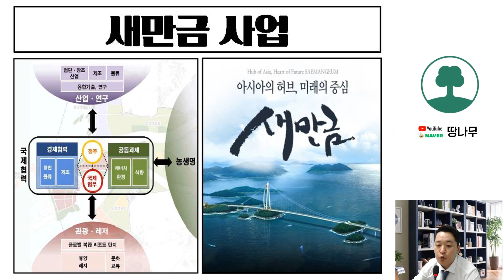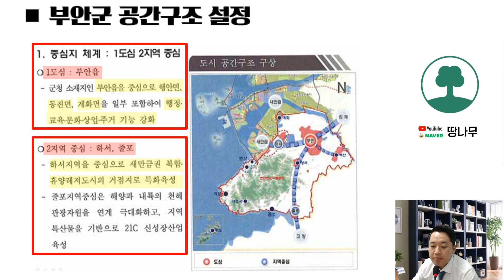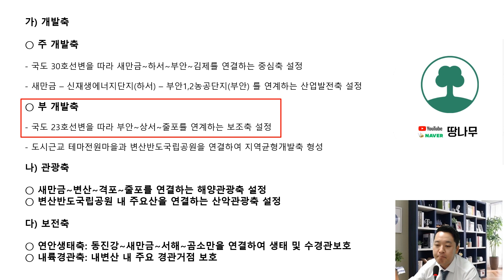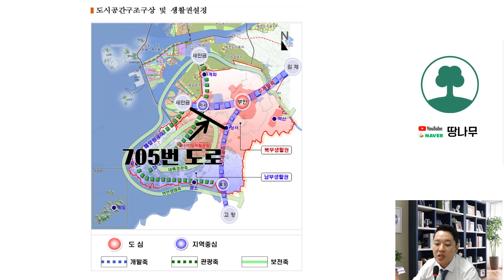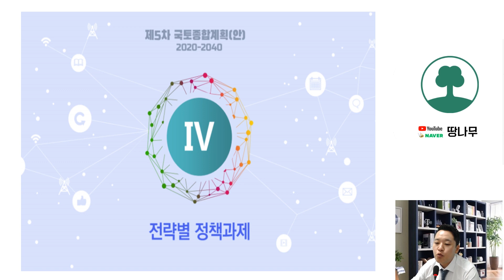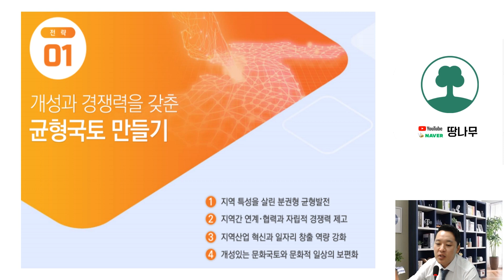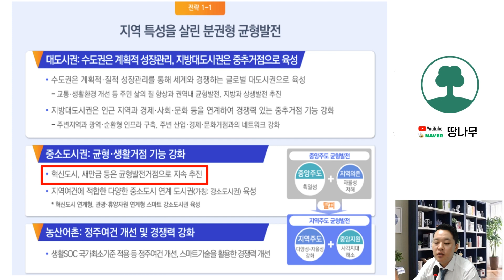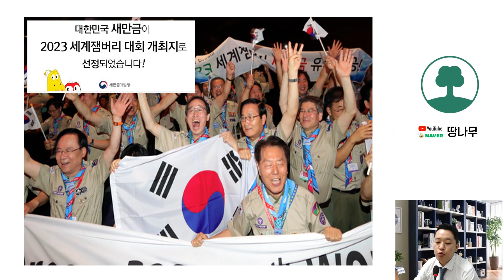새만금 투자를 위해 꼭 확인해야할 부안군도시계획!!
부안군도시계획 알고보면 쉬운 토지투자